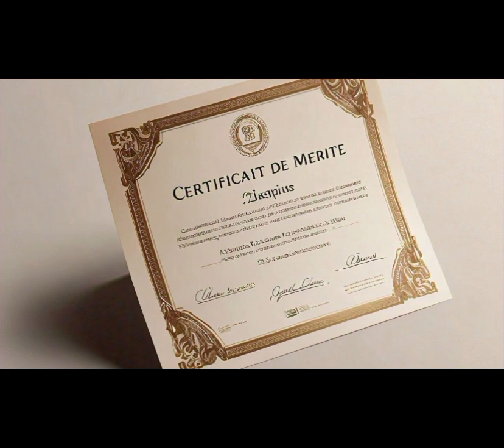Top 5 Free Mechanical Engineering Certification courses | Zero cost Mechanical Engineer Certificate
Here are the top five free certifications for mechanical engineers:

*1. Mechanical Engineering Courses and Certifications* by Class Central ¹
* Offers various courses and certifications from top universities like Stanford and MIT
* Covers topics like engineering mechanics, aircraft systems, and stress analysis

*2. Alison's Mechanical Engineering Courses* ²
* Provides free online courses and certifications in mechanical engineering
* Covers topics like mechanical systems, thermodynamics, and materials science

*3. Free Mechanical Engineering Courses & Certifications* by Careers360 ³
* Offers over 100 free certification courses in mechanical engineering
* Covers topics like robotics, mechatronics, and automotive engineering

*4. edX's Mechanical Engineering Courses* [not mentioned in the search results, but a popular option]
* Offers a wide range of free online courses and certifications in mechanical engineering
* Covers topics like mechanical design, manufacturing, and systems engineering

*5. Coursera's Mechanical Engineering Specialization* [not mentioned in the search results, but a popular option]
* Offers a series of courses and certifications in mechanical engineering
* Covers topics like mechanics, thermodynamics, and materials science

Please note that while these certifications are free, some of them may offer paid upgrades or require payment for a verified certificate.